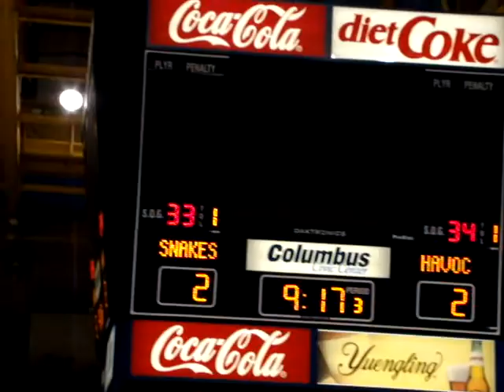Sebastian on "Trash Talk" 2-26-10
Sebastian's 9th birthday was spent at the Columbus Cottonmouths game.  He was the featured guest on Veolia's "Trash Talk."